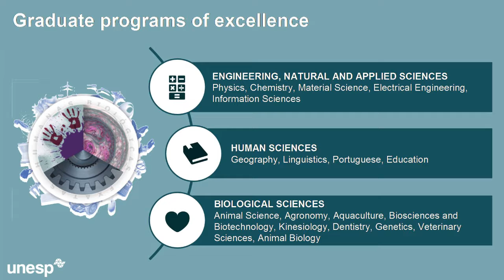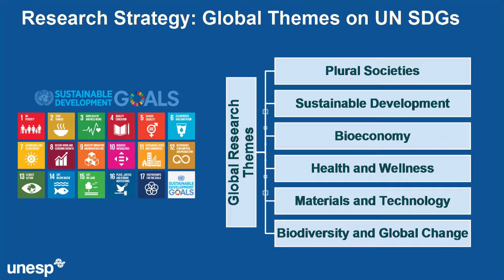Unesp em diálogo com o mundo - Wayne State University